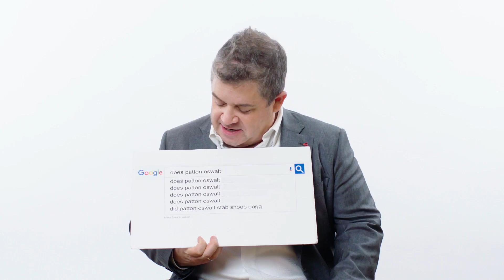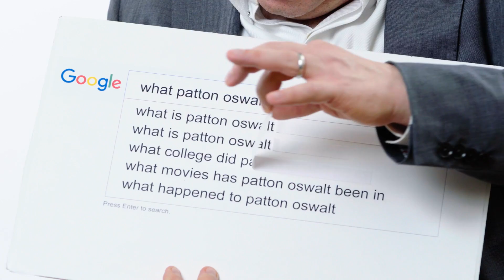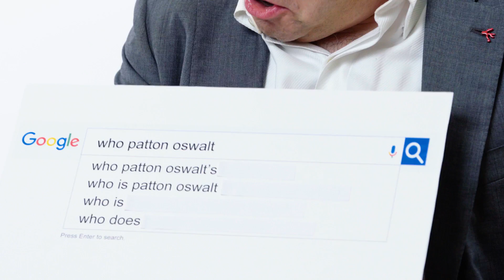《神盾局特工》帕頓奧斯瓦爾特(Patton Oswalt)的本名是？｜鄉民大哉問｜GQ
《神盾局特工》帕頓奧斯瓦爾特(Patton Oswalt) 多才多藝，不僅是多部電影甚至影集的配音，更參與了多部電影的演出，有關他的 Google 大哉問！讓我們一起來看看！